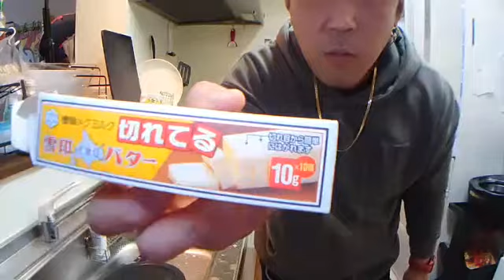部長山田、体調不良のぜろわんに会いに来た